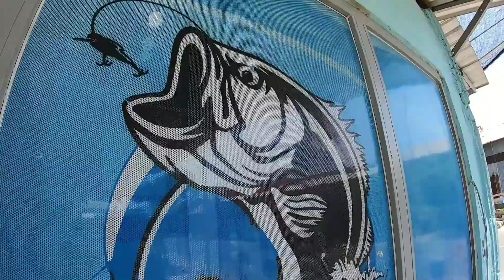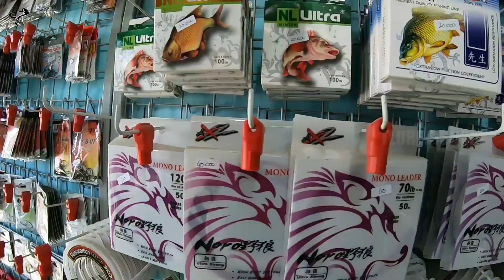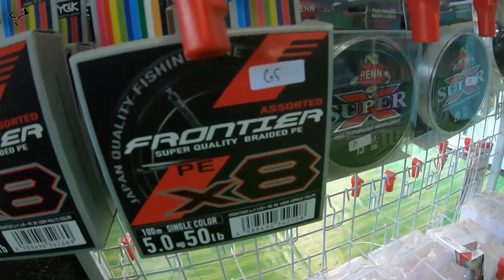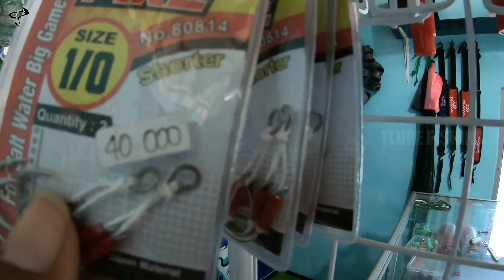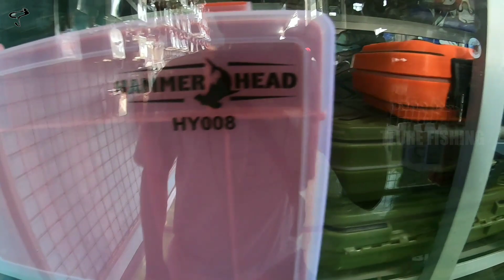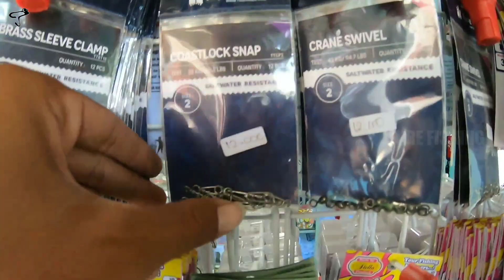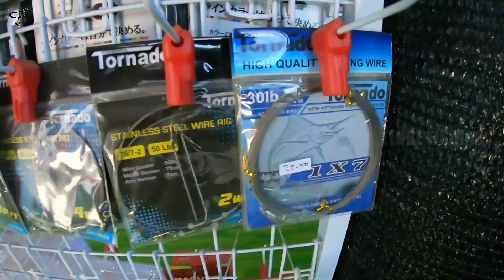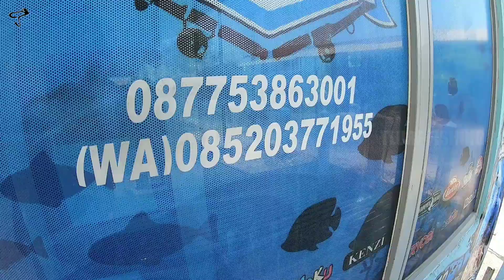INTIP TOKO PANCING DI SAMPANG MADURA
PERDANA FISHING
Jl. Makoboel (embong anyar) barat pelabuhan Tanglok
sampang madura